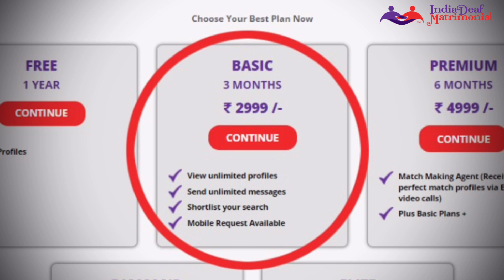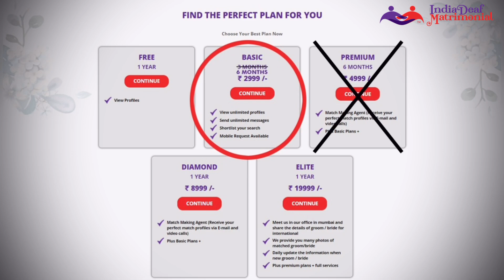Payment Clarification | IDM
Previously, we had come out with a discounted rate for 6 months but many people have doubts regarding the same. This video will help you solve your doubts

Price (MEMBERSHIP PAYMENT) :-

6 month - Rs 2999/-

Start : 13th April 2021
Deadline : 24th April 2021

WEBSITE are available price but IDM app are not available for prices!

If you have any doubts then contact IDM team via WhatsApp , Facebook and Instagram.

Many thanks for Miss. Disha Tank (IDM, Incentive Marketing) who immeasurably Supported INDIA DEAF MATRIMONIAL (IDM)

Regards
IDM Teams